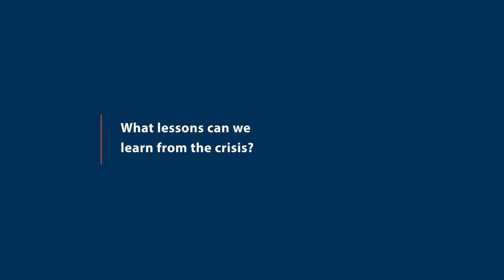UNESCO Forum : Imagining the world to come - Women’s voices - Sara Purca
Researcher at the Peruvian Sea Institute
Winner of the L’Oréal-UNESCO Peru National Prize “Por las Mujeres en
la Ciencia” 2017